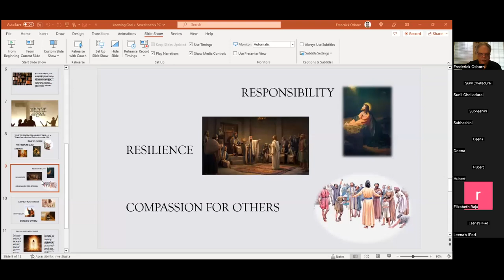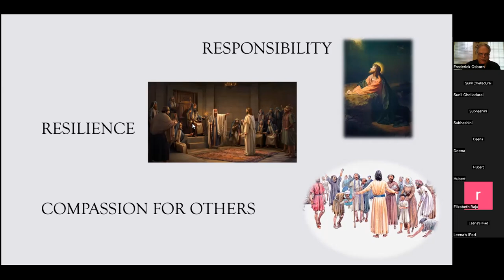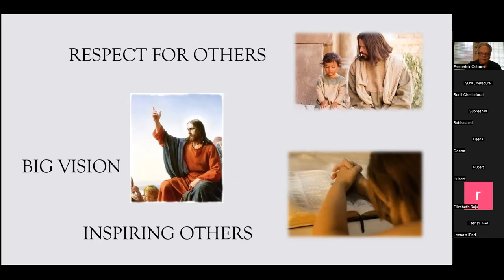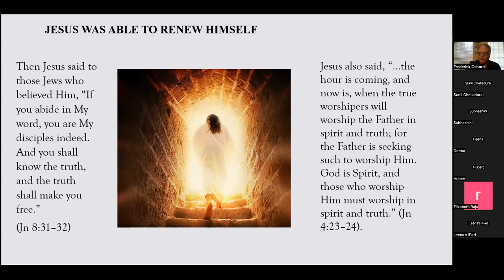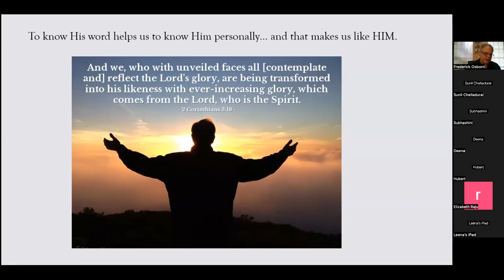Knowing God By Rev Fred Osborn - 1st Mar 2023